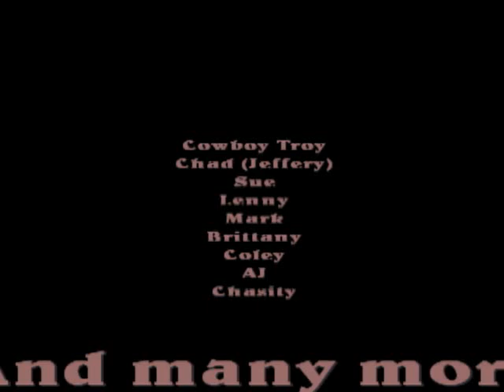Jump in 2011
Apple river 2011